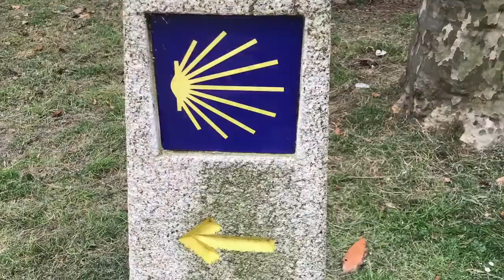Camino Anglais from A’Coruna